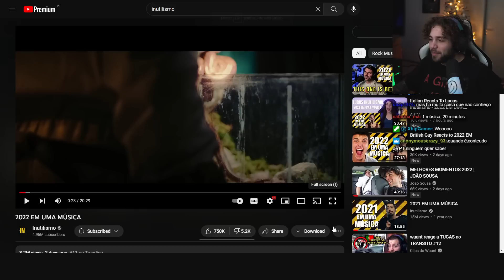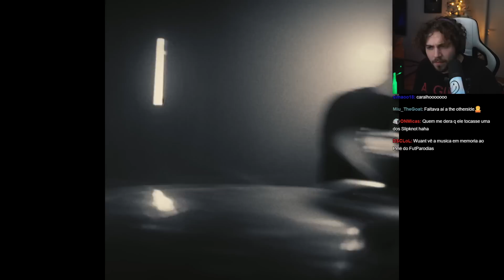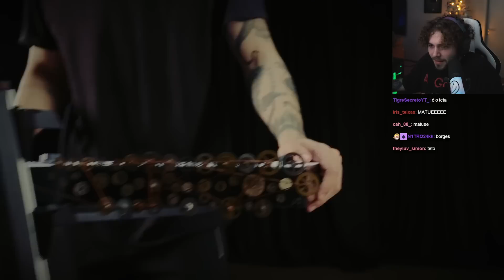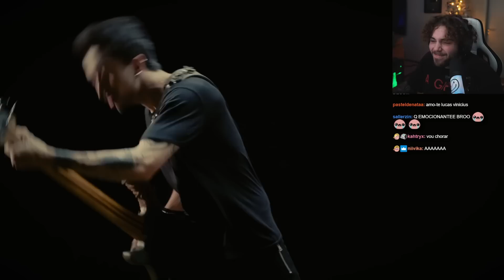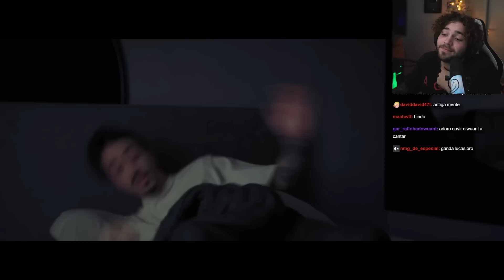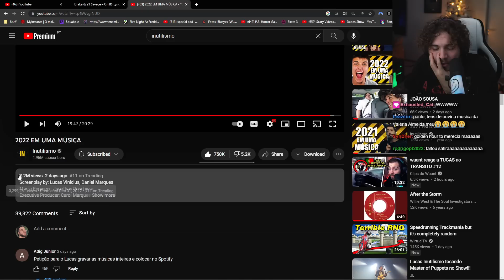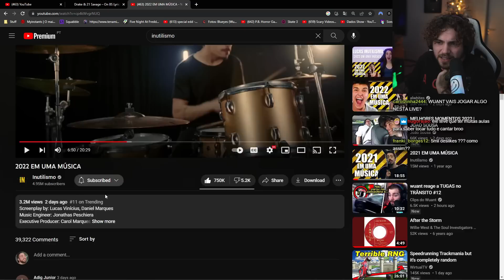wuant reagindo a 2022 EM UMA MÚSICA - LUCAS INUTILISMO